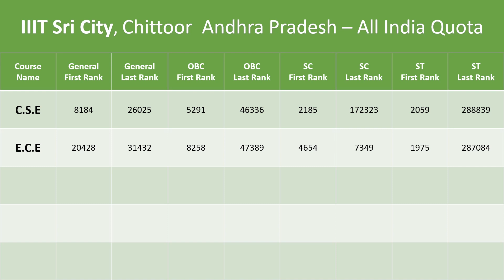Indian Institute of Information Technology , Sri City - JEE (Main) 2018 Cut Off [MyRank]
This Video is about JEE (Main) 2018 Cut Off for Indian Institute of Information Technology - Sri City . The Counselling is conducted by JoSAA for Admissions into B.E / B.Tech or B.Arch / B.Plan seats based on JEErank.

If you want  any specific college cutoff . Please  please ping us in the comment section we will upload.

By
MyRank